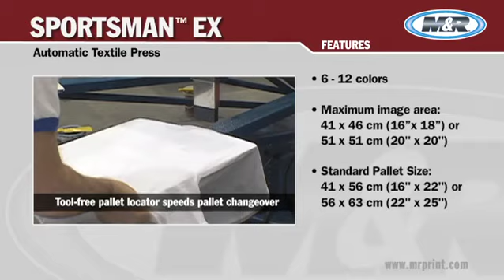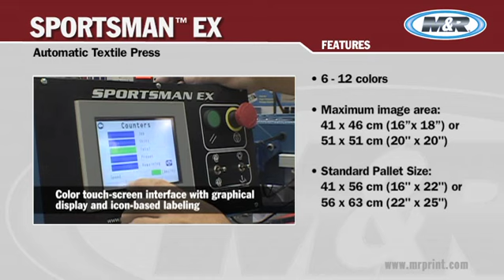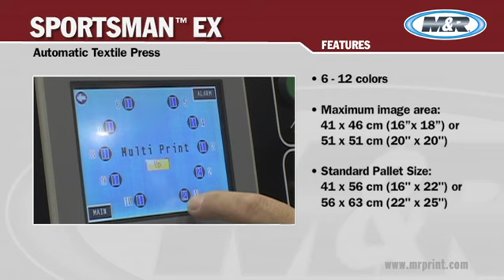M&R SportsmanEX Automatic Screen Printing Press | Dave Roper Ltd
M&R’s Sportsman EX automatic screen printing presses offer exceptional value and quality at an amazingly affordable price. Sportsman EX 1618 is available in 6, 8, and 10-color models with a maximum image area of 41 x 46 cm (16” x 18”). Sportsman EX 2020 is available in 6, 8, 10, and 12-color models with a maximum image area of 51 x 51 cm (20" x 20"). Sportsman EX 5070, featuring double indexing and designed specifically for cut-piece printing, is available in 6, 8, 10, and 12-color models with a maximum image area of 51 x 71 cm (20” x 28”).